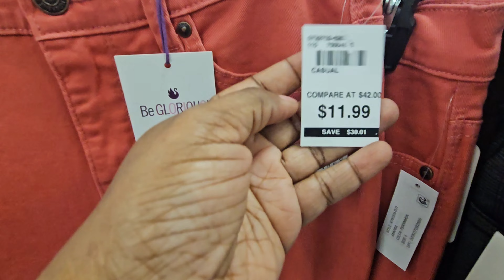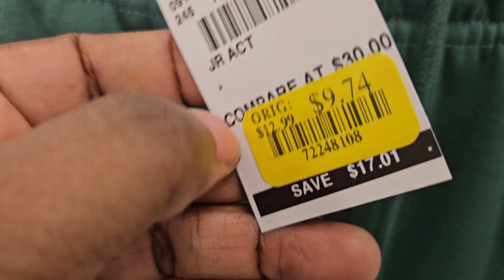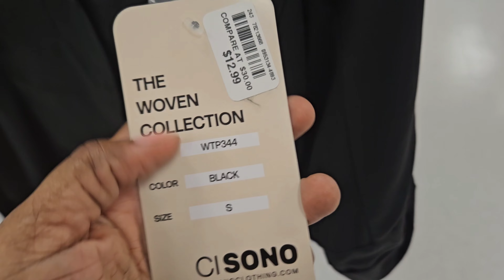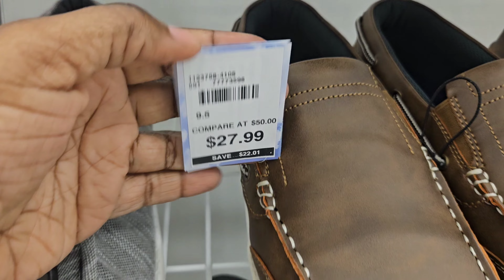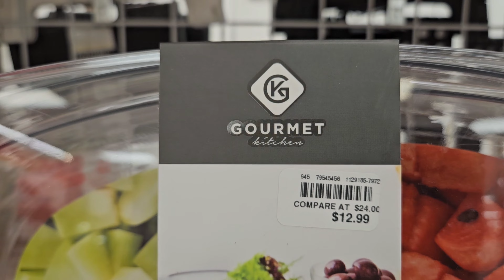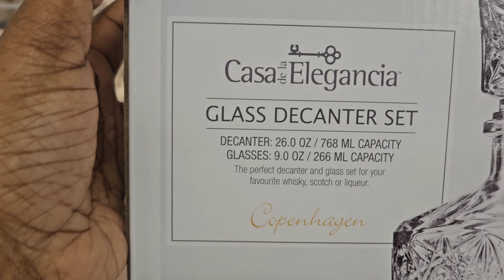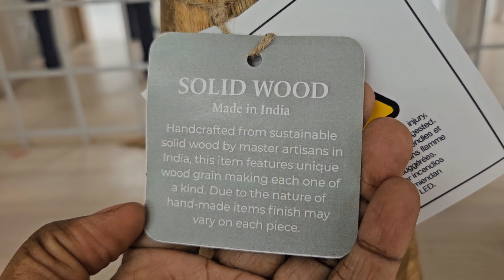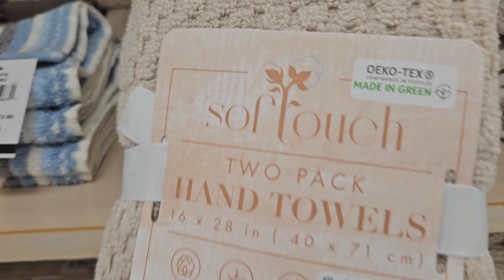BEALLS OUTLET BROWSE WITH ME NEW FINDS | DESIGNER HANDBAGS, SHOES, CLOTHES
Heyy Yall Come Browse With Me At Bealls. They have some awesome finds from clothes,  purses, shoes, and they also have home decor. Next time your out Head to Bealls and check them out!!